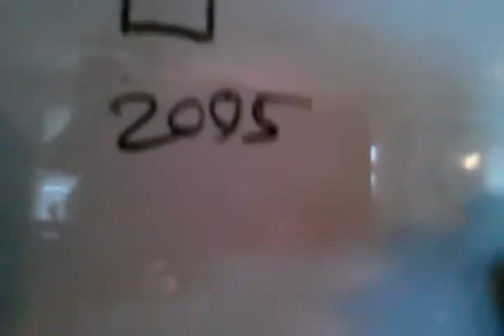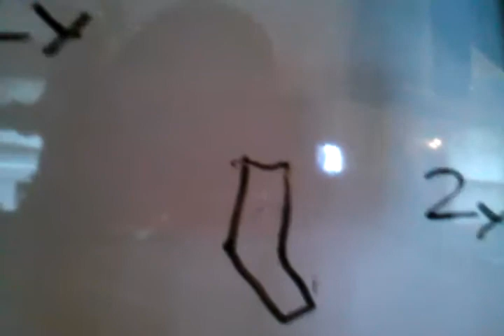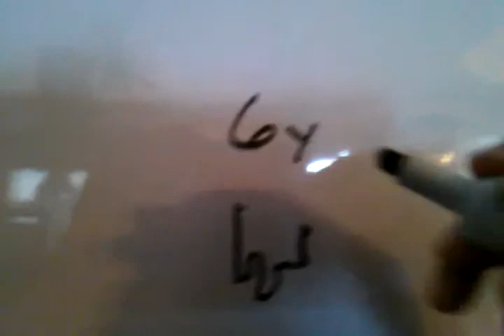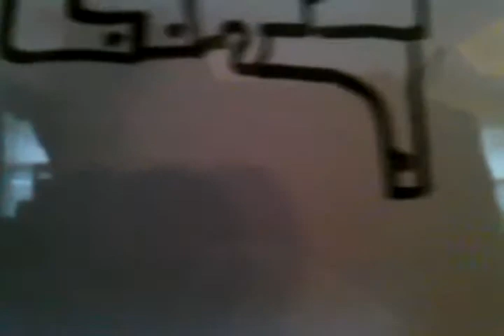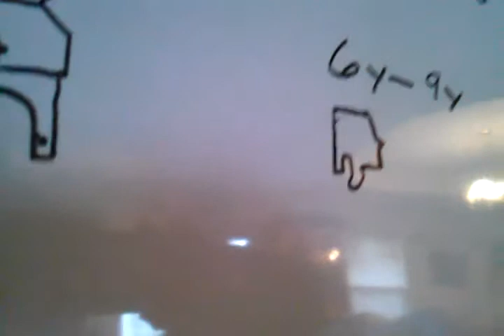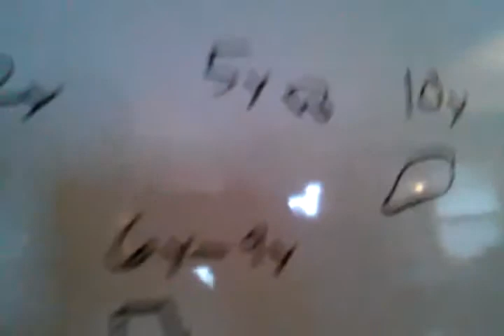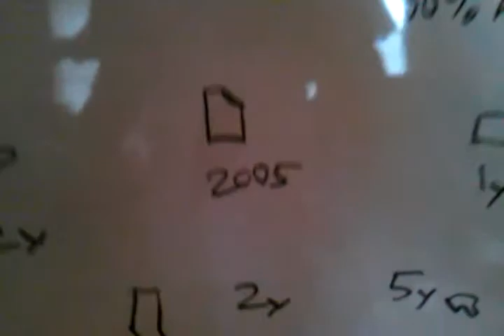Worst draw my life ever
In this video I try to do a draw my life and it turns out to be a bad draw my life